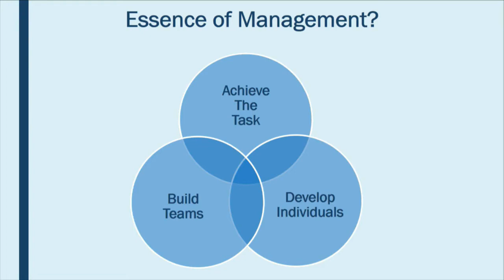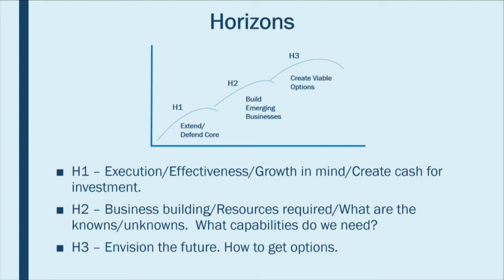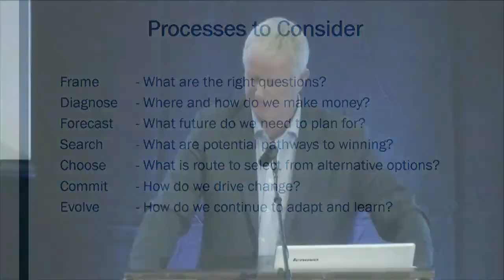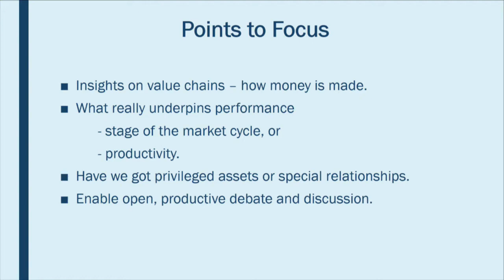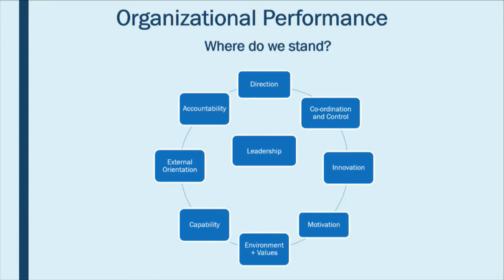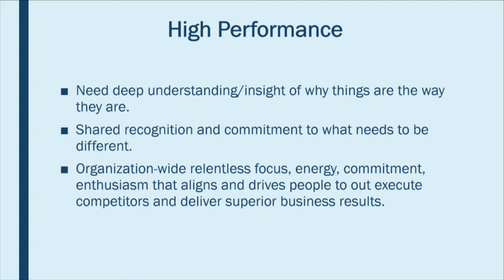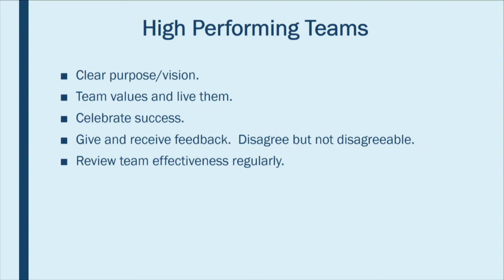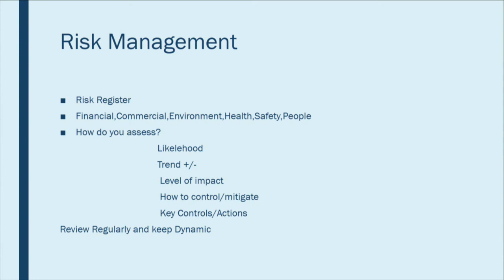The Importance of Strategy & Planning - John Moloney ex CEO of Glanbia - 2018 PFC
John Moloney began his career at the Waterford Foods Group (now known as Glanbia) in 1987. He served as its group managing director from 2001 to 2013. He has served as the chairman of DCC plc since 2009. He has been a non-executive director of Smurfit Kappa and Coillte since 2013 and of Greencore from 2013 to January 2019.